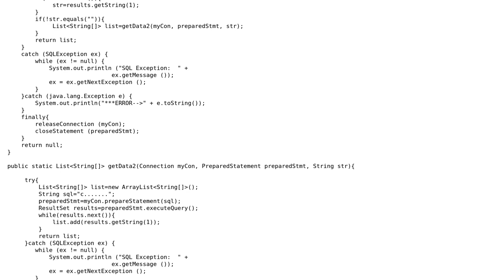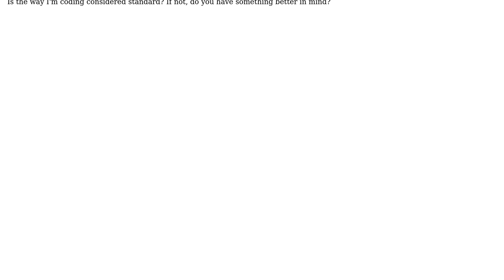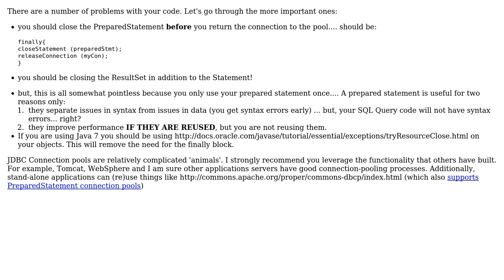Code Review: Passing around Connection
With thanks & praise to God, and with thanks to the many people who have made this project possible! | Content (except music & images) licensed under CC BY-SA | Music | Images & others | With thanks to user Tom user rolfl user Jamal and the Stack Exchange Network Trademarks are property of their respective owners. You are responsible for your own actions.